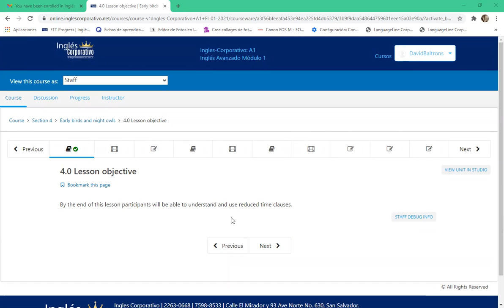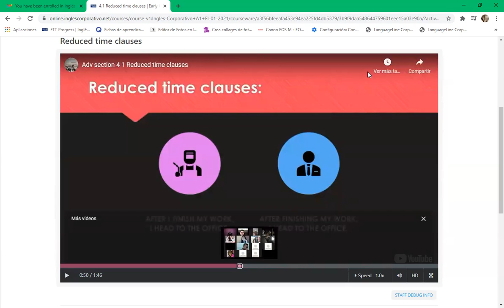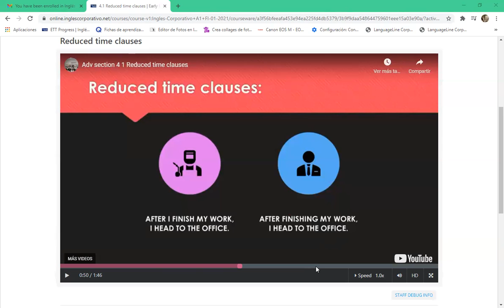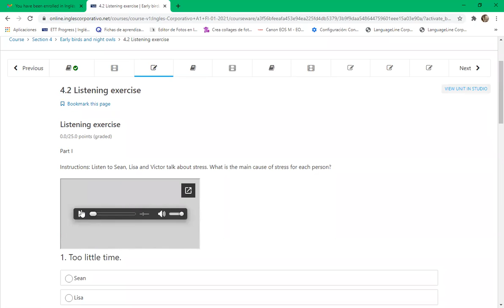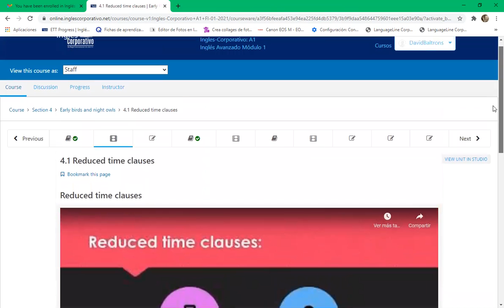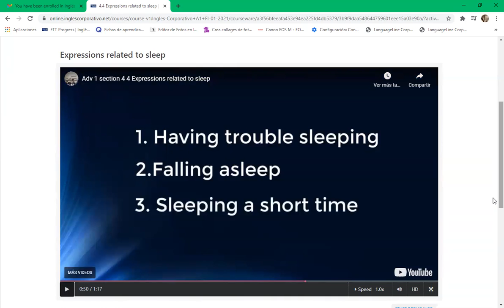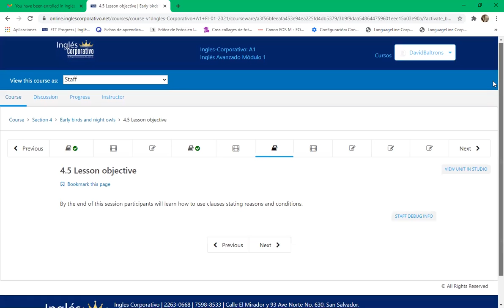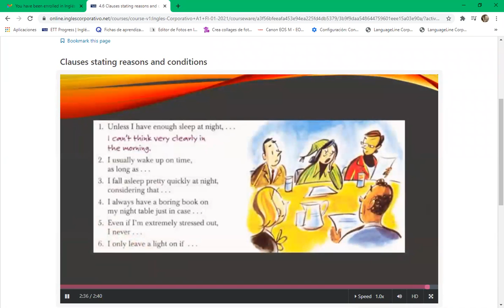Ingles Corporativo- 8-9 Day 13